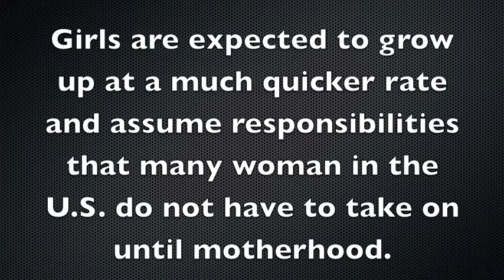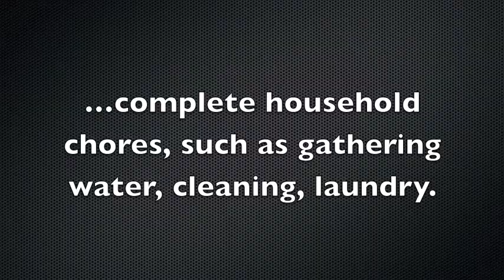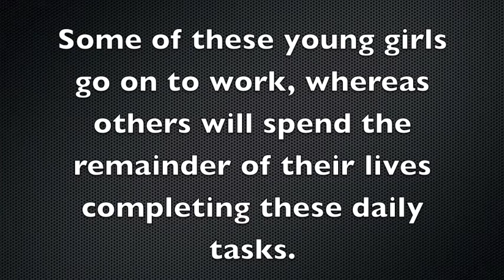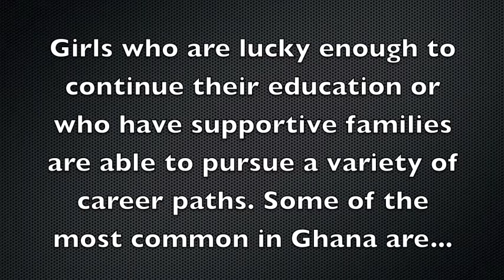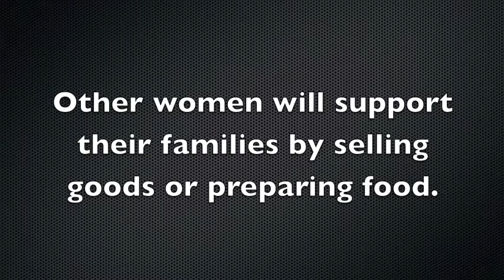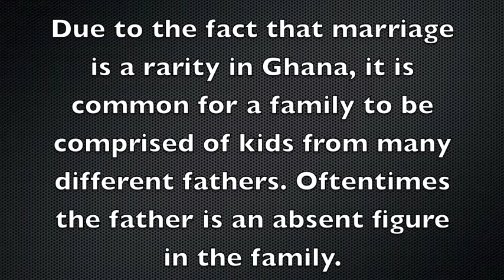Life as a Woman in Ghana 1